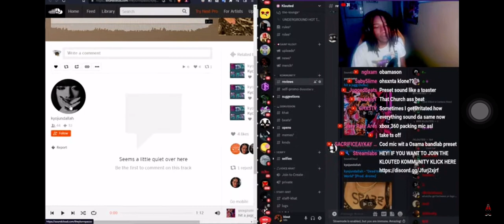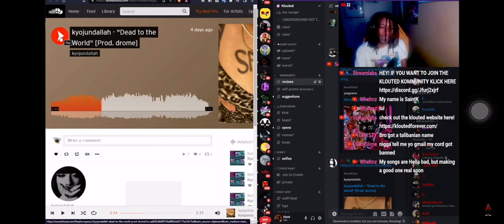Saint Klout Reacts to “Dead to the World” by KyoJundallah